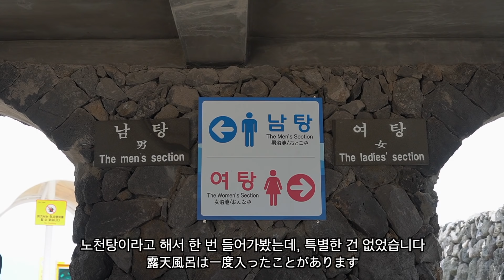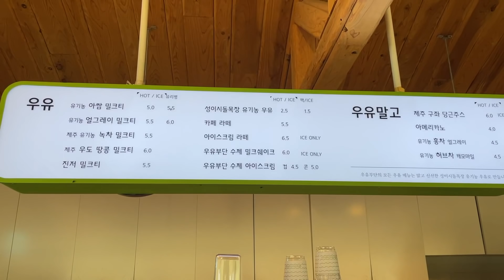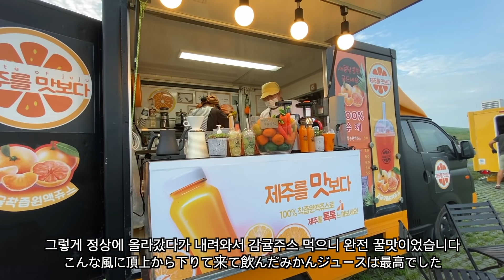[한일부부/日韓夫婦] 바닷물이 짜다는 것을 알아버린 아이들/오름과 초원에 가본 아이들/チェジュ島旅行２日目/海と山と牧場で遊ぶ子供たち/국제부부/国際夫婦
チェジュ島旅行２日目、本格的にあちこち行ってみました。
計画なしで始まった旅行は、とても楽しく充実した時間でした。
私たちも、編集しながらこの時の思い出を思い返すことができて、とても良いですね。
3泊4日の旅行記。まだまだ続きます！

다음날 본격적으로 이곳 저곳 다녀봤는데요.. 계획없이 간 것 치고는 즐겁고 알차게 시간을 보낸 것 같았습니다.
저희도 편집하거나 편집된 영상을 보면서 이때를 다시 추억할 수 있어서 너무 좋네요..
3박 4일동안 촬영한 것이라, 아직 2편 더 남았으니 즐겁게 시청해주세요!

オンマのチャンネル (엄마상 채널/There is English subtitle)

ainyononn
jeongjaejacob